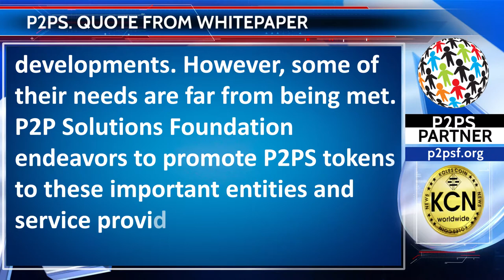Quote from P2PS Whitepaper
“Today, closed or locked down computer systems have become a norm in all the banking and financial institutions along with most government establishments and ministries embracing the latest in technological developments. However, some of their needs are far from being met. P2P Solutions Foundation endeavors to promote P2PS tokens to these important entities and service providers. In other words, the proliferation of P2PS tokens would be quick since they are not anticipated to encounter hurdles due to the huge gap prevalent in the global marketplace. Since secure digital products and services are established concepts and enjoy a high demand, P2P Solutions Foundation anticipates acceptability in many more market segments on a global level, including but not limited to non-banking financial institutions”.